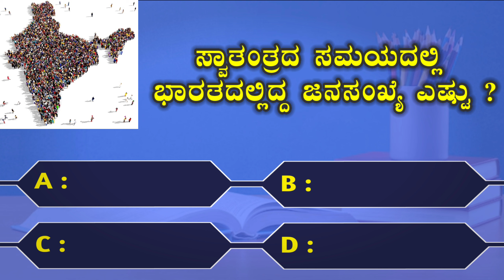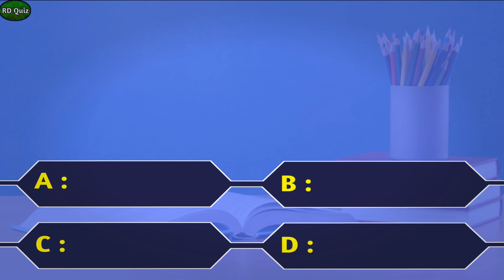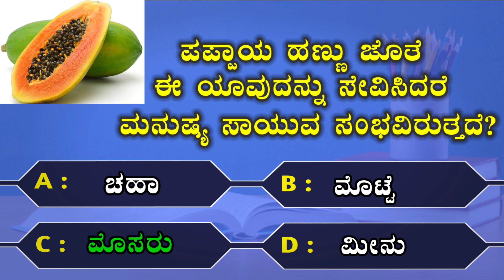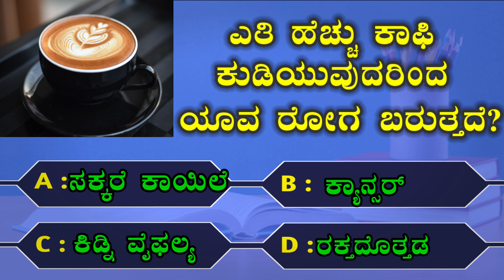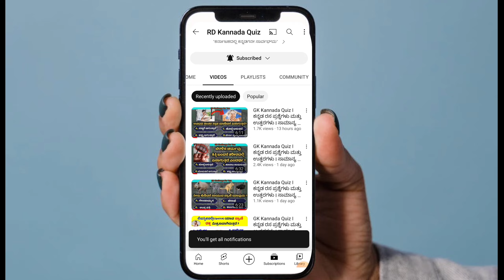GK Kannada Quiz I ಕನ್ನಡ ರಸ ಪ್ರಶ್ನೆಗಳು ಮತ್ತು ಉತ್ತರಗಳು I ಸಾಮಾನ್ಯ ಜ್ಞಾನ ರಸಪ್ರಶ್ನೆಗಳು I Quiz Questions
Kannada Quiz I GK kannada Quiz I quiz questionsI ರಸ ಪ್ರಶ್ನೆಗಳು ಉತ್ತರಗಳು I ಸಾಮಾನ್ಯ ಜ್ಞಾನ ರಸಪ್ರಶ್ನೆಗಳು

"ಕರ್ನಾಟಕದಲ್ಲಿ ಕನ್ನಡಿಗನೇ ಸಾರ್ವಭೌಮ"

Search 👉RD Kannada Quiz

Daily GK, GS and KPSC Videos
All Exams such as KPSC, SSC, Bank, IAS, Police, Army, PSC, IPS and SDA/FDA Videos.

ನಮಸ್ಕಾರ ಸ್ನೇಹಿತರೇ
Welcome to "RD Kannada Quiz" Channel

ನೀವು ಪ್ರತಿದಿನ ನಮ್ಮ ಚಾನೆಲ್ನಲ್ಲಿ ಸಾಮಾನ್ಯ ಜ್ಞಾನದ ವೀಡಿಯೊಗಳನ್ನು ಪಡೆಯುತ್ತೀರಿ - ಈ ಪ್ರಶ್ನೆಗಳನ್ನು ಯಾವುದೇ ಪರೀಕ್ಷೆಯಲ್ಲಿ ಕೇಳಬಹುದು.

ನಿಮ್ಮ ತಂದೆ ತಾಯಿಯ ಹೆಸರನ್ನು ಹೆಮ್ಮೆ ಪಡಿಸಲು ನೀವು ಬಯಸಿದರೆ ಚೆನ್ನಾಗಿ ಅಧ್ಯಯನ ಮಾಡಿ ಮತ್ತು ನಿಮಗೆ ಯಶಸ್ಸು ಸಿಗುವುದಿಲ್ಲ ಎಂದು ಎಂದಿಗೂ ಯೋಚಿಸಬೇಡಿ.

ನೀವು ಕಷ್ಟಪಟ್ಟು ಕೆಲಸ ಮಾಡುತ್ತಲೇ ಇರಿ ಸ್ನೇಹಿತರೇ, ಯಶಸ್ಸು ನಿಮ್ಮ ಪಾದಗಳಿಗೆ ಮುತ್ತಿಡುತ್ತದೆ, "ಯಾವುದೇ ಯಶಸ್ಸು ಒಂದೇ ರಾತ್ರಿಯಲ್ಲಿ ಬರುವುದಿಲ್ಲ, ಅದಕ್ಕಾಗಿ ಹಲವು ವರ್ಷಗಳ ಪರಿಶ್ರಮ ಬೇಕು."

1. GK
2. General Knowledge
3. Important GK Questions and answer for
4.Competitive Exams
5. Quiz Test
6 kannada quiz
7. Important gk
8. Quiz test
9. competitive quiz
10. competitive general knowledge
11. GK in Kannada
12. general knowledge quiz
13. quiz questions
14. general knowledge questions
15. gk quiz
16. general knowledge questions with answers
17. gk question in Karnataka
18. GK Question Answer
19. India GK
20. hindi gk
21. samanya gnyana
22. gk questions
23. Gk study adda
24. gk video
25. gk live
26. gk today current affairs
27. question quiz
28. general knowledge question
29. gk knowledge
30. general class
31. general knowledge video in kannada
32. general knowledge gk
33. general knowledge questions and answers
34. General knowledge video
35. General knowledge 2022
36. general knowledge for kids
37. general knowledge quiz
38. general knowledge question

Support 🙂